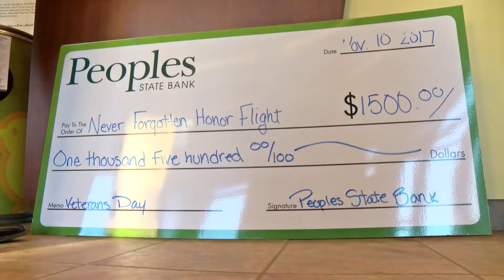Peoples State Bank Surprises Never Forgotten Honor Flight